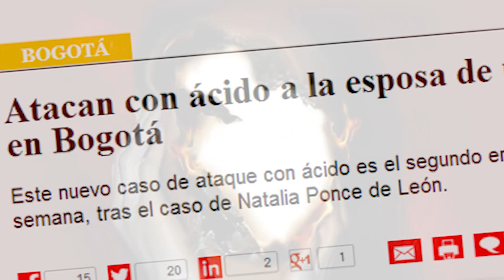Ley de Ácidos: ¡Colombia pide reglamentarla YA!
Colombia ya tiene una ley que establece medidas para acabar con los casos de ataques con ácidos, y beneficia a las víctimas, sin embargo esta no ha sido reglamentada. La ley 1639 de 2013 incluye aumento de penas a los agresores, regula la comercialización de los ácidos y entrega atención integral a las víctimas. Toda la información